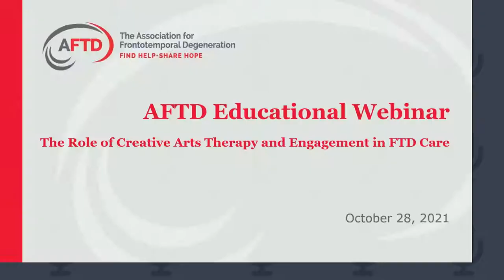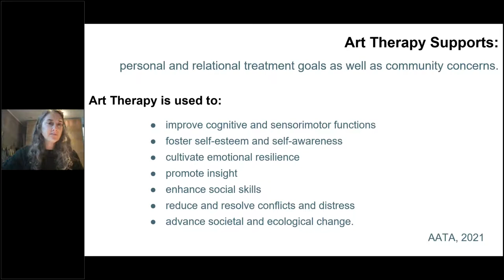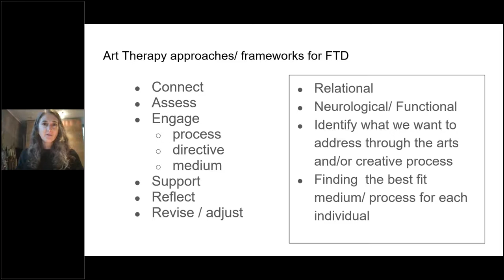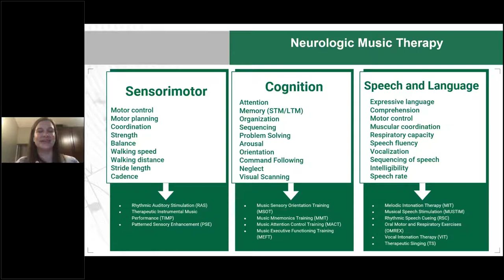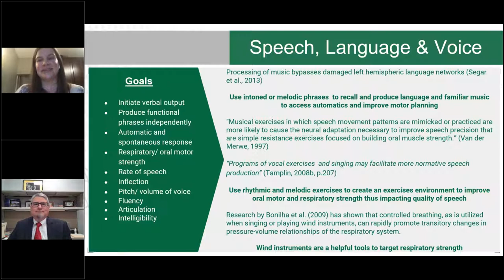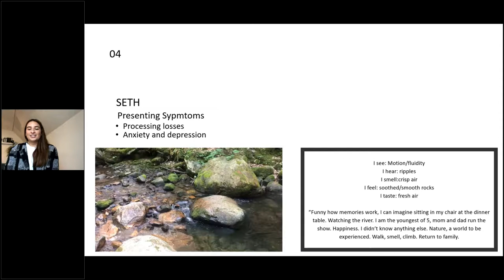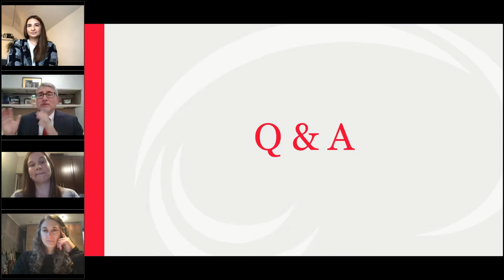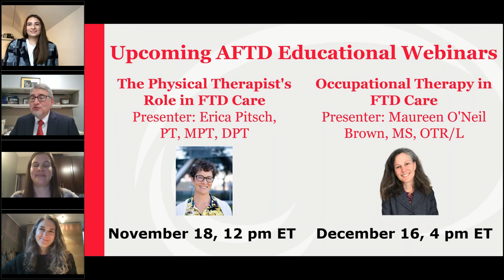AFTD Webinar: The Role of Creative Arts Therapy and Engagement in FTD Care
How can creative arts therapists support and engage individuals and families living with FTD? This AFTD Educational Webinar defines art and music therapy and describes their role in addressing FTD symptoms and improving quality of life. It also provides examples of creative arts engagement in FTD care, whether offered in a program, at home or in the community. Deb Del Signore, MAAT, ATR-BC, Caitlin Hebb, MT-BC, and Melissa Uva, CDP, CMDCP joined us for this panel presentation.

Learning Outcomes:

1. The learner will be able to describe at least two benefits of art and music therapy for those with FTD.
2. The learner will be able to list at least two creative arts activities that can assist those with FTD.
3. The learner will be able to provide two examples of a creative arts activity or therapy that can be incorporated into the lives of those with FTD.